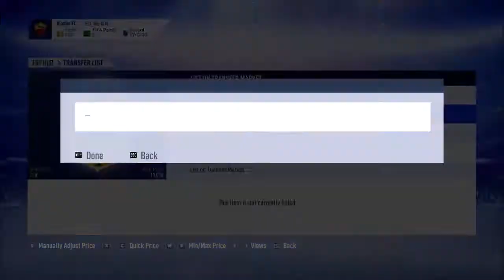Fifa 19 Walkout!!!!